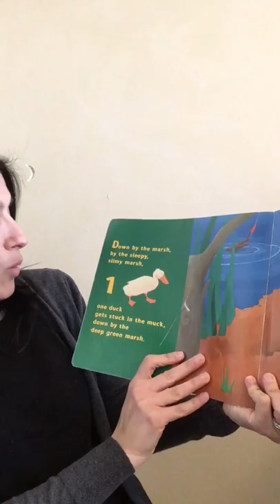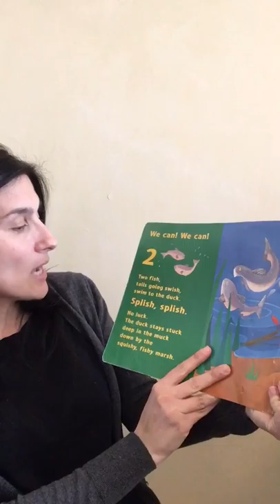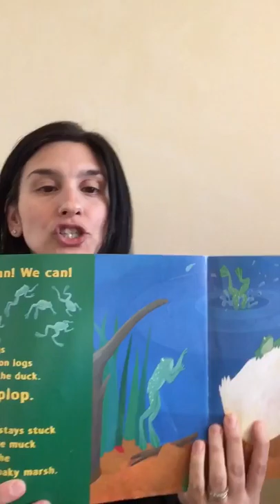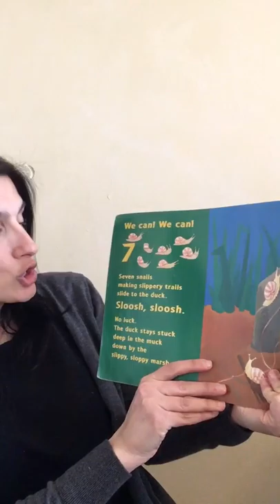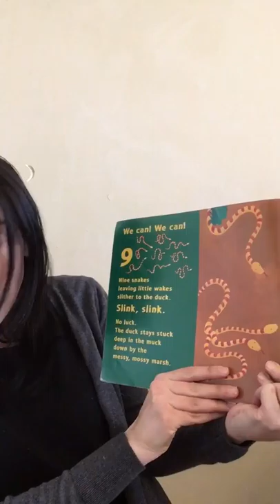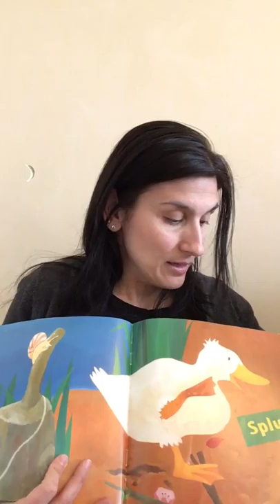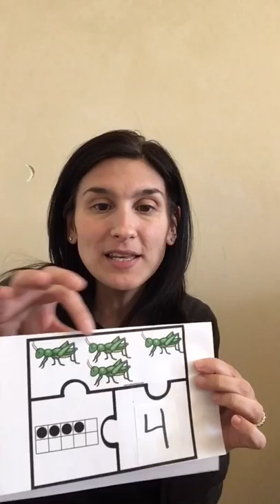Morah Ettie, One Duck Stuck, 03/16/2020